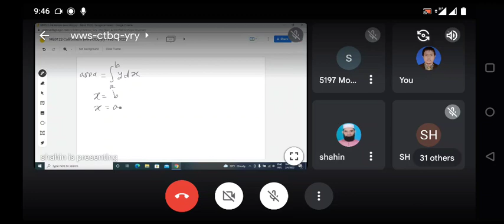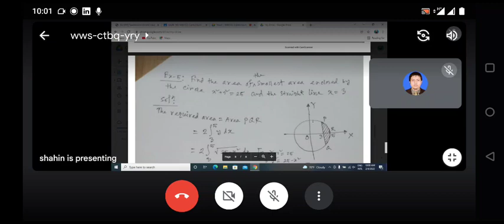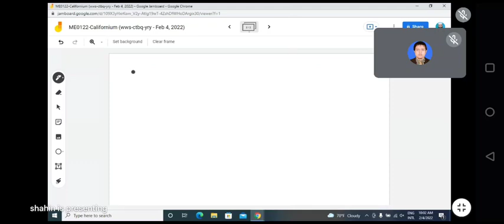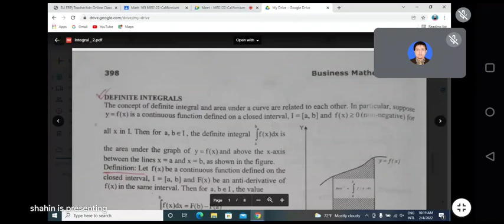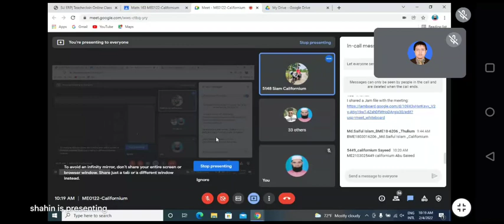Math-163, Integral Calculus Part-2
Integral Calculus and Differential Equations